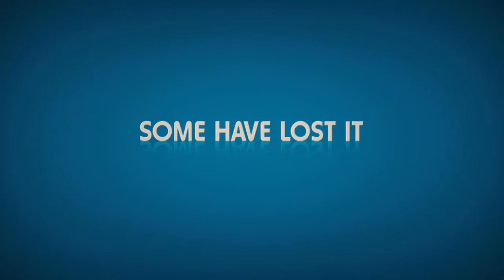Couples Retreat - Theatrical Trailer (HD)